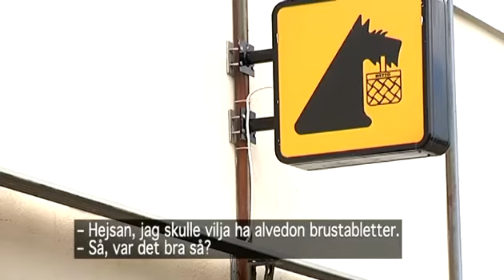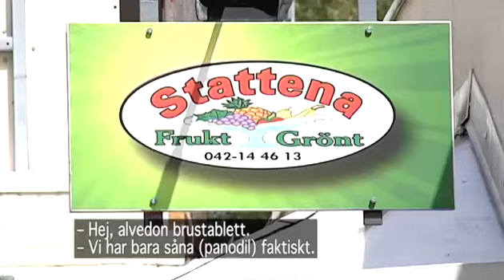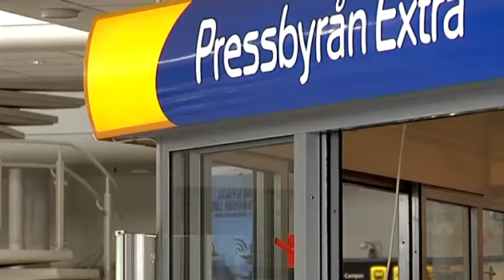24HD granskar försäljningen av receptfria läkemedel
Att sälja läkemedel till minderåriga är olagligt och kan ge fängelse upp till sex månader. Men hur duktiga är handlarna egentligen på att fråga efter legitimation?

Publicerad på hd.se måndag 16 juli 2012.